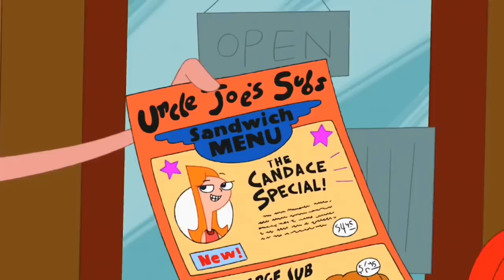The Entire Love Story of Candace & Jeremy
Today we are going to discuss the love story of Candace Flynn and Jeremy Johnson! Since I previously discussed the love story of both of Candace’s brothers, now let’s dive into Danville and the world of Phineas & Ferb to understand how Candace and Jeremy met, began dating, and whether or not they got married and had children in the future! From Quantum Boogaloo to Summer Belongs To You, let’s dive into every episode that builds their relationship!

🎠 Book your next Disney trip with Wotso’s Magical Vacations: wotsovacations.com

Have a magical day!